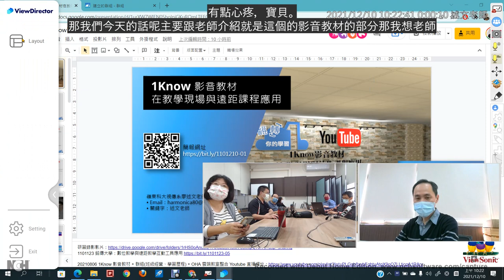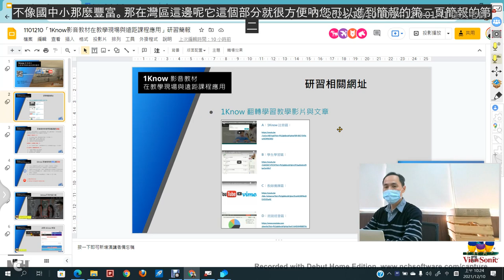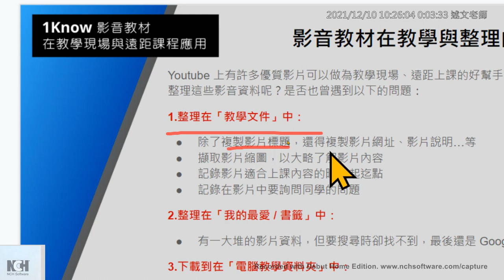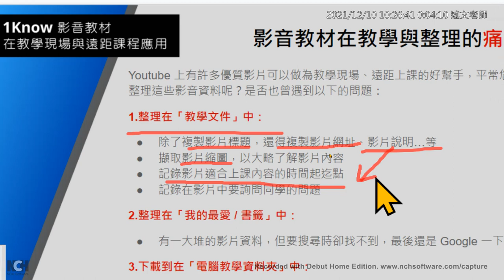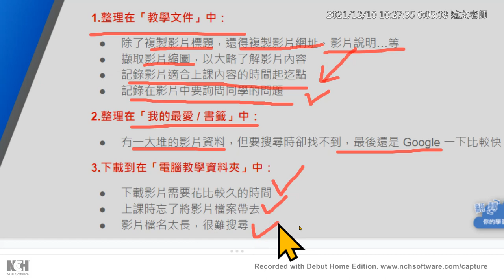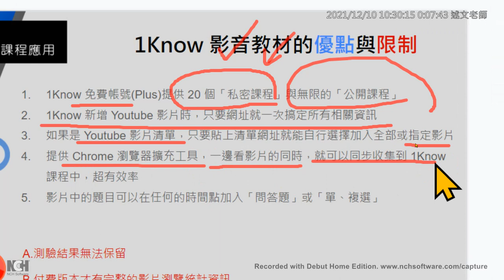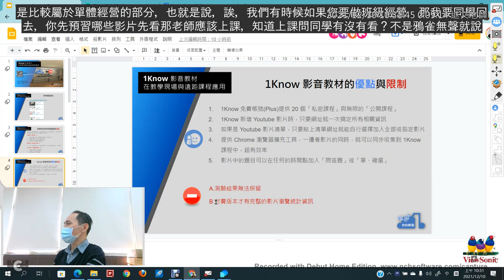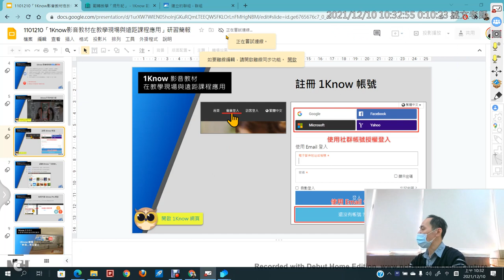01：1Know影音教材在教學現場的應用介紹